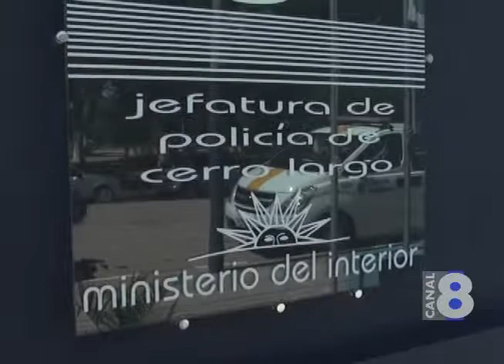HOMBRE PROCESADO CON PRISIÓN POR LESIONES PERSONALES AGRAVADAS